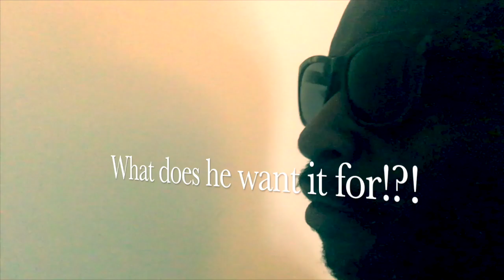AcouBomb Crowdfunder V2 Vid1 v2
This video is about AcouBomb Crowdfunder V2 Vid1 v2